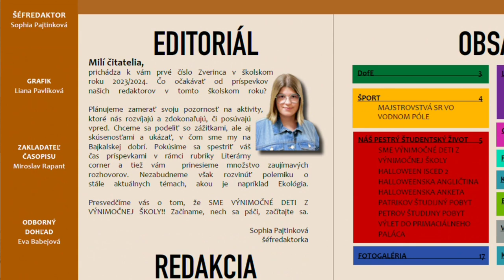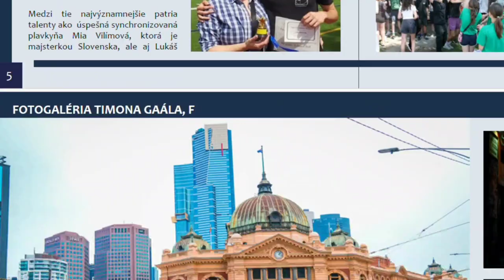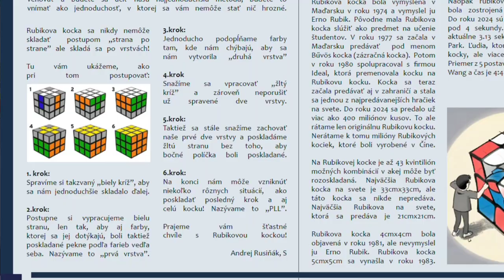Školský časopis Zverinec (dokumentárny film)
Dokumentárny film o tvorbe školského časopisu 1. súkromného gymnázia v Bratislave a SZŠ pre žiakov s intelektovým nadaním Bajkalská 20, Bratislava